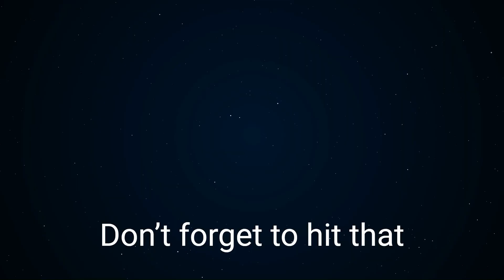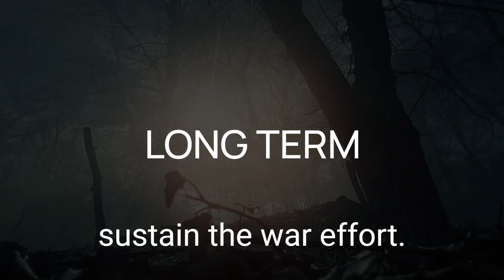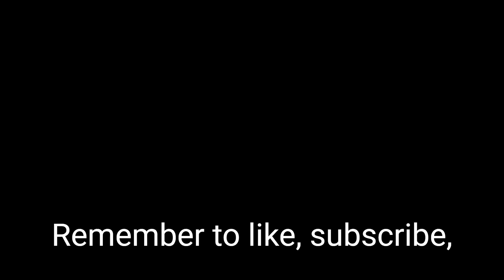Russia's Military Crisis Reach Extreme: Elite Troops with WWII Tanks?!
Dive into the shocking details of how Ukrainian forces outmaneuvered Russia's elite 76th Guards using outdated Soviet-era tanks! Discover why Russia, once a formidable military power, is now relying on technology from the 1950s and what this means for the future of the conflict. Join us as we analyze the deeper issues behind Russia's strategic downfall, including severe manpower shortages and the looming threat of a depleted military arsenal. Don't miss this deep dive into the stark realities facing one of the world's most storied military forces.